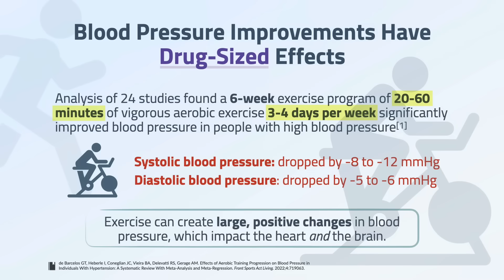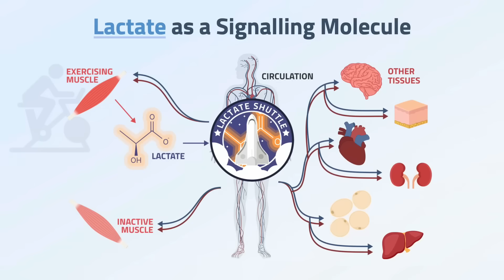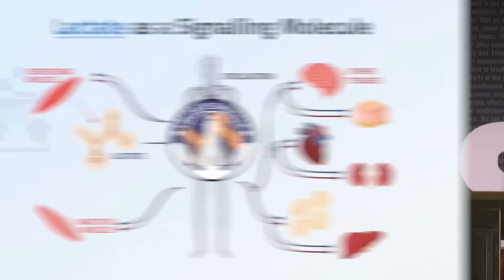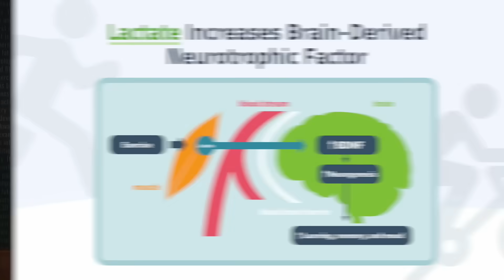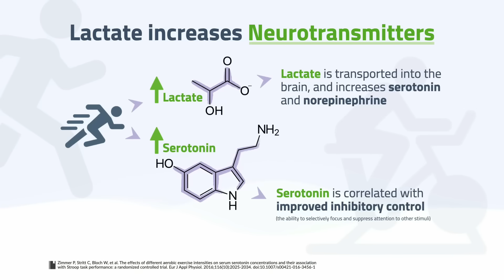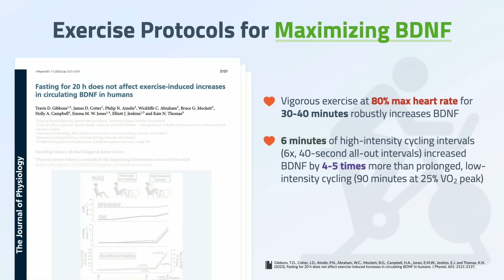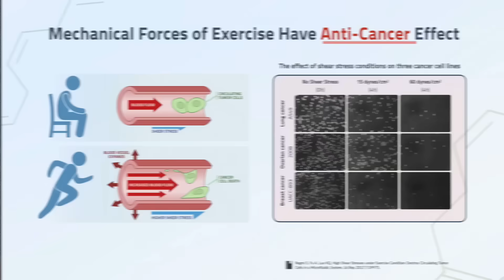This Type of Exercise Reverses 20 Years of Heart Aging, Improves Brain Health, & Fights Cancer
In this video, Rhonda discusses:

• The exercise protocol that reduced heart aging by 20 years in 50-year-olds
• How vigorous-intensity exercises causes drug-sized improvements in blood pressure
• The insane brain health benefits of vigorous exercise — facilitated by lactate
• How hard exercise generates the production of new neurons
• How vigorous exercise improves focus and attention via norepinephrine increases
• The anti-cancer effects of vigorous exercise (how the shear force of blood flow generated during exercise kills circulating tumor cells)

Get my exact exercise protocol for boosting levels of brain-derived neurotrophic factor (BDNF) and enhancing cognition: